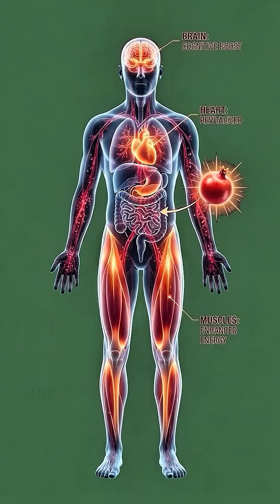Shocking Body Reaction After Pomegranate Juice! 😱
Watch how pomegranate juice travels through your body in realistic 3D anatomy.

From digestion to bloodstream, energy boost, brain health, muscles and hidden side effects  all shown in just seconds.
Amazing science, realistic visuals, and powerful health information!